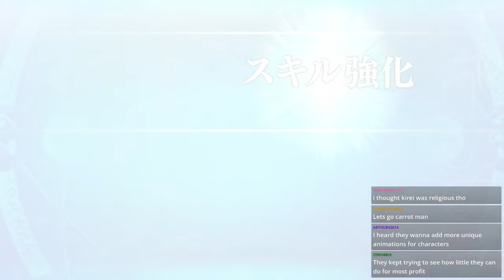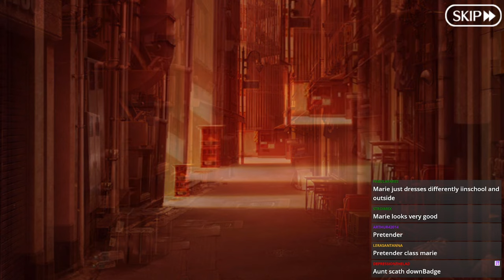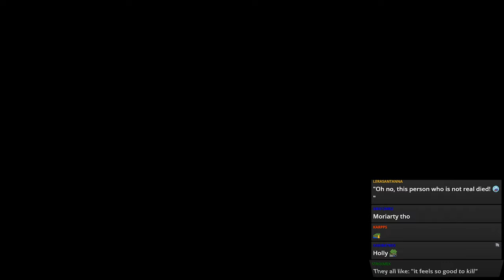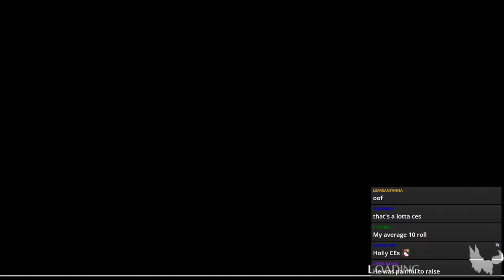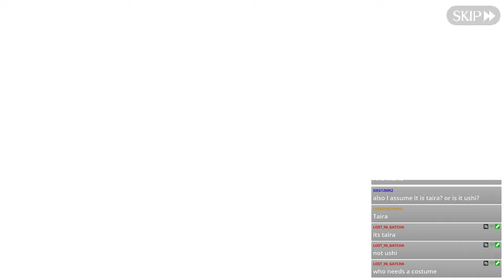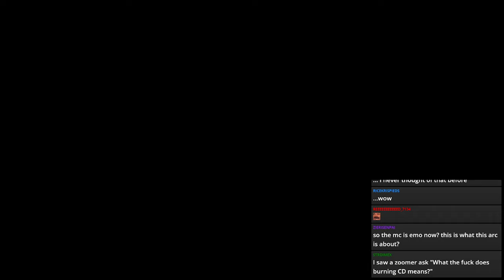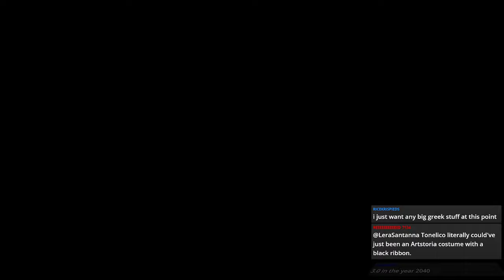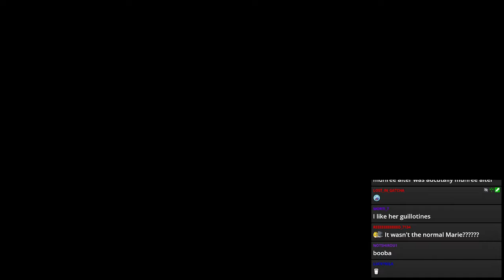[FGO] Ordeal Call 2 - Part 3 - His So Cool... But his NP Is So Dumb